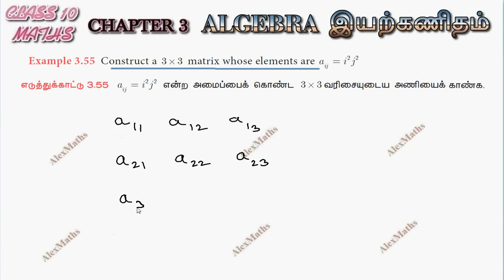TN 10th std Maths Chapter 3 Algebra Example 3.58(2020 Edition) TN New Syllabus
10th std Maths Chapter 3 Algebra Example 3.58 TN New Syllabus
3.1Introduction
3.2Simultaneous Linear Equations in three variables
3.3GCD and LCM of polynomials
3.4Rational expressions
3.5Square root of polynomialsease
3.6Quadratic equations
3.7Quadratic Graphs
3.8Matrices